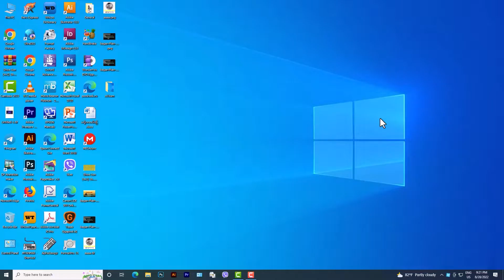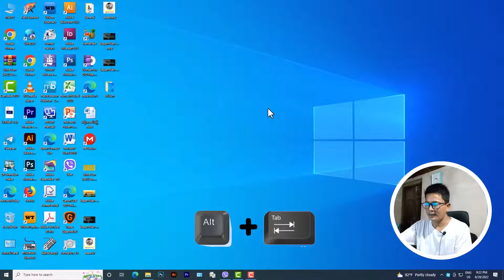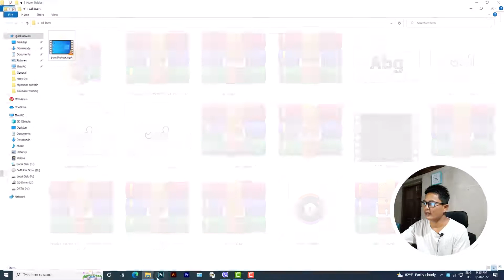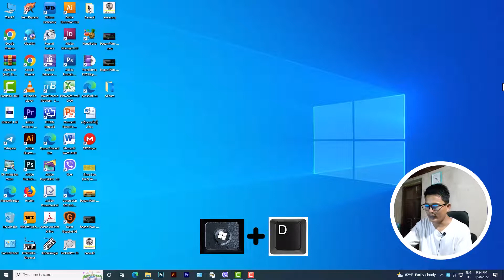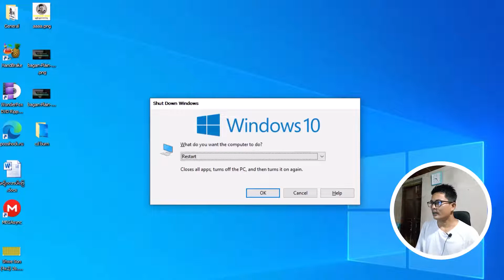အမှန်တကယ်အသုံးတည့်မယ့် Shortcut Key တချို့/ Computer Basic Sharing